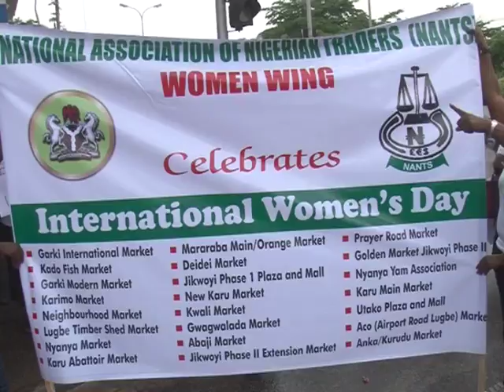National Association of Nigerian Traders in Solidarity Celebrate Women Day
Nigerian Women said with adequate support from Government they still constitute a significant portion as valuable asset in positively turning around the economic fortunes that will drive the Country’s Agenda towards Economic rejuvenation.
This was the view of speakers at a rally by the National Association of Nigerian traders in solidarity with the International Women day held in Abuja.